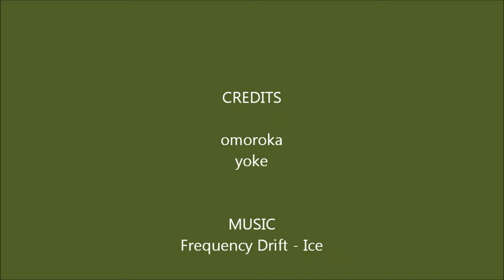Offroad Muchia Butii - Slon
Offroad Muchia Butii (Culmea Telejenel) - Slon, 6 Aprilie 2013